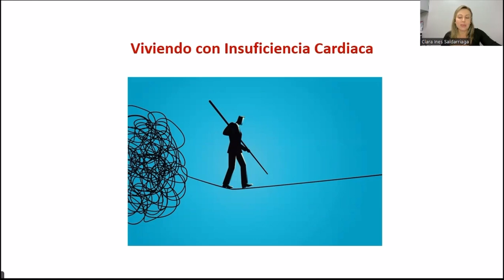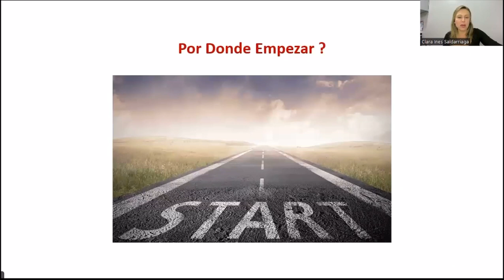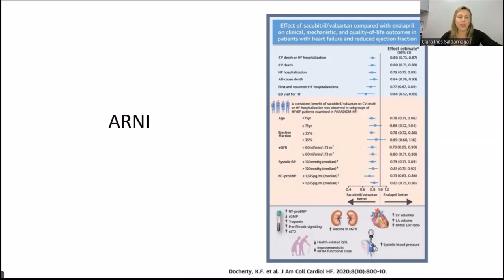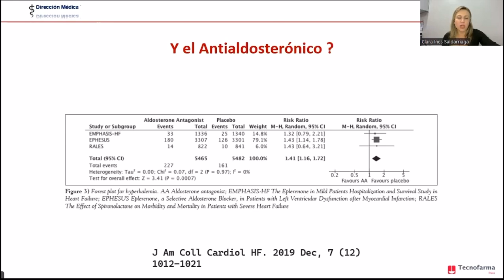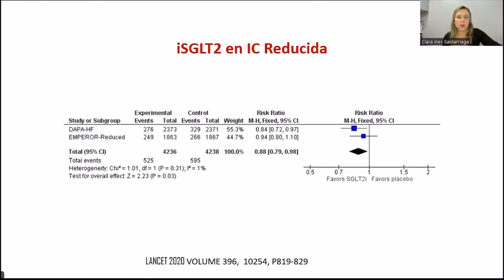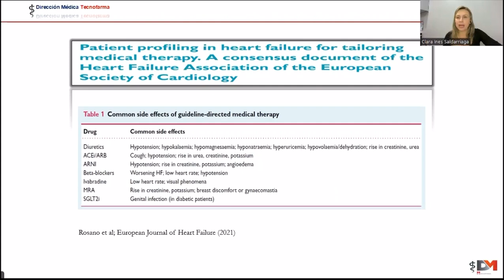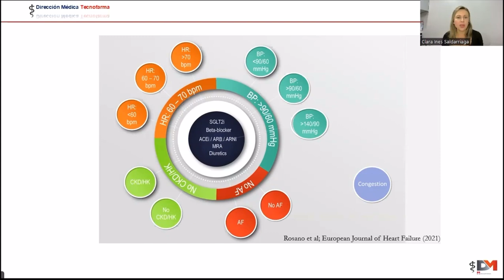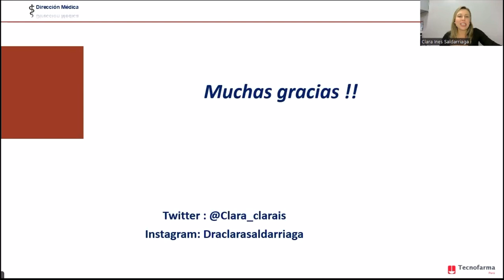Fármacos en Falla cardíaca de FE reducida - Dra. Claudia Saldarriaga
Los cuatro fantásticos en la vida real: Experiencia en la implementación y titulación.
Dra. Clara Saldarriaga.
Especialista en cardiología
Colombia

Capturado de GoToWebinar de Tecnofarma.
Curso: Enfoque IC: Retos y desafíos en el tratamiento del paciente con Insuficiencia cardiaca

00:00 Introducción
02:35 Caso clínico
06:49 Beneficios de los betabloqueadores en Falla cardíaca
07:52 IECAs, ARA-II en IC
09:06 ARNI (Sacubitril/Valsartán) en IC
13:58 Antialdosterónicos en IC
17:03 Inhibidores SGLT2 en IC
19:18 ¿Cómo iniciar estos medicamentos en IC?
22:59 Manejo de acuerdo a perfiles de pacientes con IC
28:34 Titulación de los medicamentos en IC